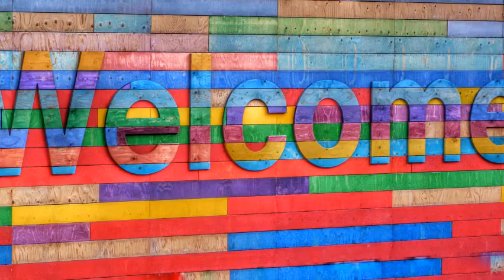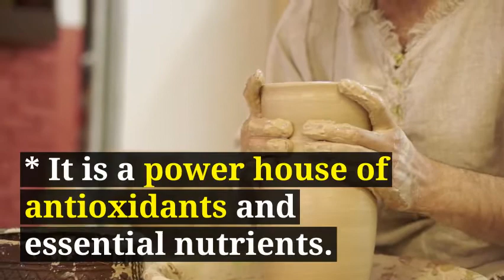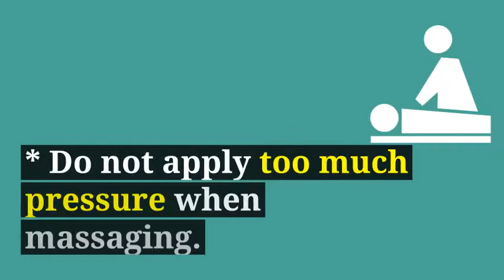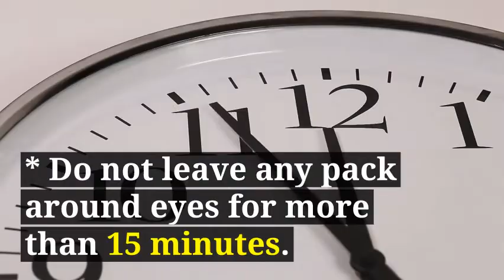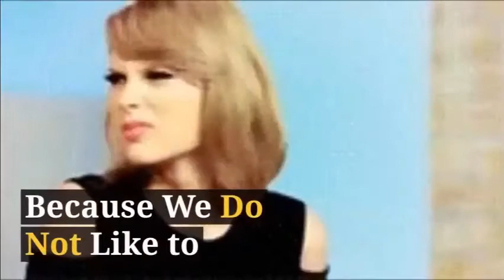How to Remove Dark Circles 224 | How to Remove Dark Circles at Home VERY FAST Remedy-6(2018)MrFatty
Anti-Aging